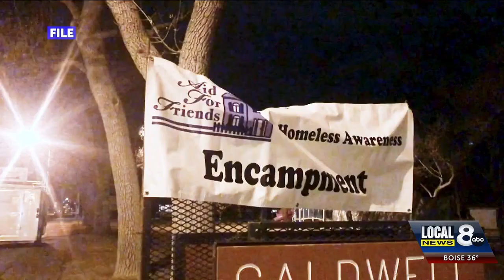Aid for Friends hosts annual homeless awareness encampment